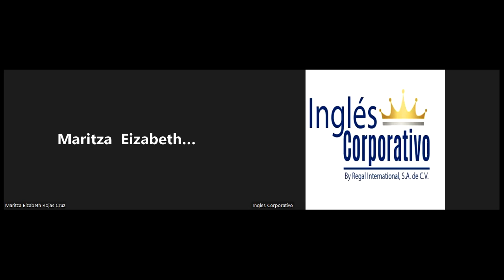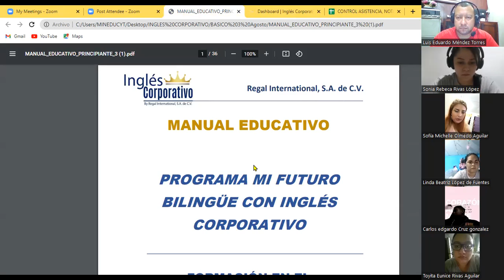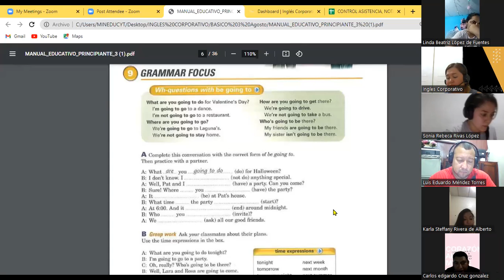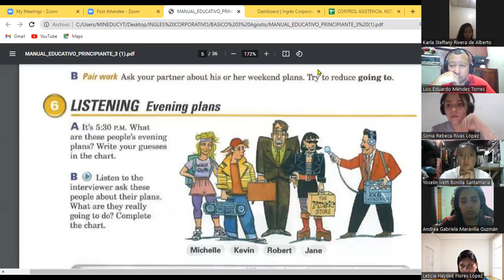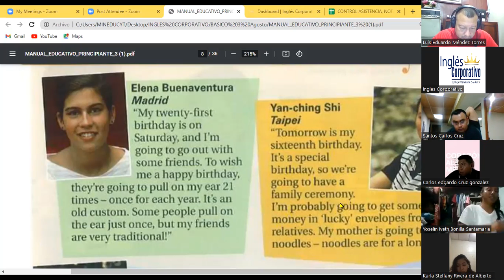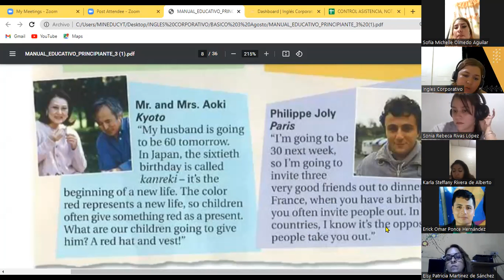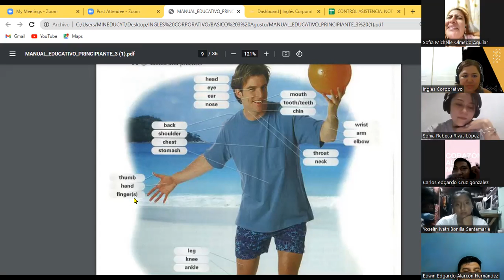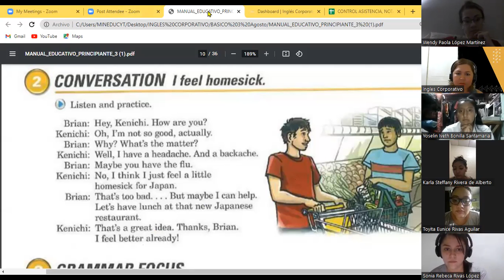Inglés Corporativo-29-08-22 Body parts